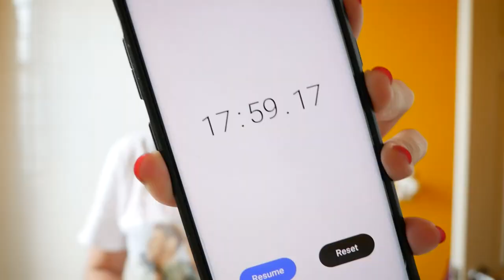UNBOXING REVLON Infrared Hair Dryer from Amazon | (FIRST IMPRESSIONS & Drying my wet hair)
This is the Revlon 1875W Infrared Heat Hair Dryer for Fast Drying and Elevated Shine. This is my honest first impressions review! I will unbox and show everything that is included with this $24 purchase!

Timecodes:
0:00- INTRO
         Why did I choose THIS hair dryer?
         What kind of hair do I have? Oily? Dry? Curly? Straight?
3:05- UNBOXING BEGINS! FIRST IMPRESSIONS
          How is everything packaged?
          What's included with this blow dryer?
          What are the accessories made out of?
          Hair diffuser and Smoothing Concentrator- what is that?
          Infrared Hair Dryer- how does that affect my hair?
6:44 - DRYING MY WET HAIR! REVIEW! PROS AND CONS!
          How easy was it?
          Did your arms fall off from using this hair dryer?
9:53 - OUTRO - Until next time! :)